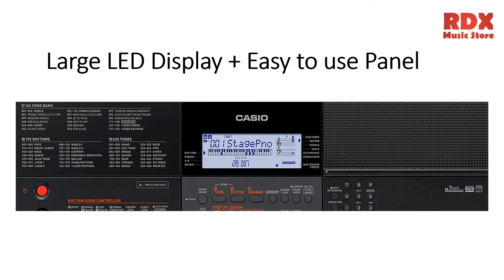Casio CTX-700 Overview | Best Touch Sensitive Keyboard Under ₹10k | RDX Music Store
Buy best touch sensitive musical keyboard under ₹10,000/-
Casio CTX700 Keyboard is standalone choice of beginners, music teachers and schools.

All India Home Delivery!
Get free LAD6 Adapter
3 Years Warranty.